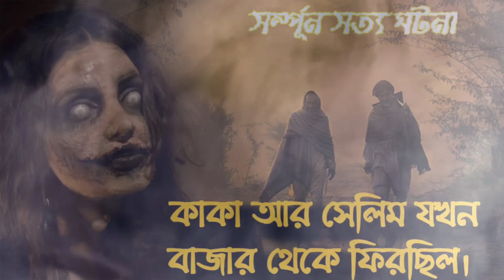সে কি ভয়ঙ্কর রাত | Bhuter Golpo | sotti vuter golpo | Bengali horror story | pret kotha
তোমরাও তোমাদের ঘটনা লিখে পাঠাতে পারো

√ Your Quarries:-
¶ vuter sotti ghotona,
¶ sotti bhuter ghotona,
¶ bhuter golpo,
¶ pret kotha,
¶ bhuter sotti ghotona,
¶ sotti bhuter golpo,
¶ bhayankar bhuter golpo,
¶ bhooter golpo,
¶ real bhuter golpo,
¶ satti bhuter golpo,
¶ voutik kahini,
¶ sotti vuter golpo in bengali,
¶ bhoutik golpo,
¶ voyanok golpo,
¶ bangla bhuter golpo,
¶ voutik kotha,
¶ new bhuter golpo,
¶ vuter golpo audio,
¶ pretkatha,
¶ pretkotha